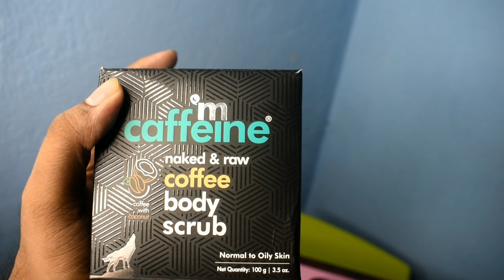Top 10 Best Gifts For Bro/sister on Rakhi (2023) 👫|| Best Rakhi Gifts under 500 || from amazon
Top 10 Best Gifts For Bro/sister on Rakhi (2022) 👫|| Best Rakhi Gifts under 500 || from amazon ||

1. Temperature bottle

Customized bottle

2. Perfume

4. Watch (men)

5. Power bank

6. Wallet rakhi set

Hand bags

7. Sunglasses

8. Belt rakhi set

9. Speaker

10.Dress
Girls

11.🔴
Mcaffeine

Makeup kit 👇(under 300)

Under 500 rupees

Under 1000 rupees

Under 1500 rupees

Rakhi Sets Online,
Rakhi Gifts for Brother,
Bhaiya Bhabhi Rakhi,

Which is the best Rakhi?,
What should I send with Rakhi?,
What is best gift for sister on Rakhi?,
How can I buy Rakhi online?,

Rakhi Gifts for Brother Amazon,

Rakhi for brother,

Personalised Rakhi gifts for brother,

Rakhi gifts for sister,

Rakhi Gift for Brother Flipkart,

Rakhi gifts for brother UK,

Handmade Rakhi Gifts for brother,

Rakhi gift Ideas for brother||Rakhi gift for Brother||Rakhi special gift for brother

Top 5 Best Gifts For sister on Rakhi (2021) 👫|| Best Rakhi Gifts under 300

10 Useful Rakhi Gifts for brothers under Rs. 1000 | Available Online in India

Hi everyone !

! Credit !